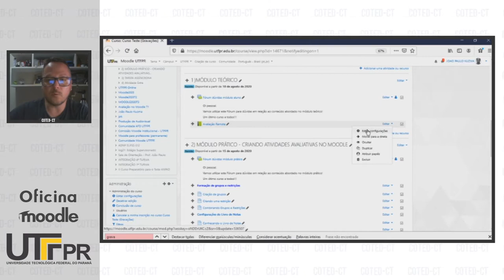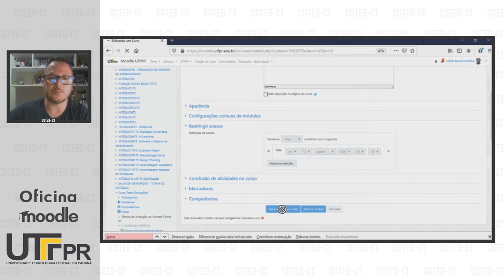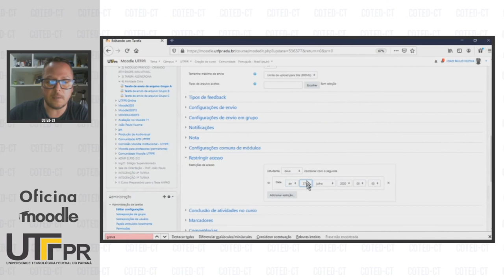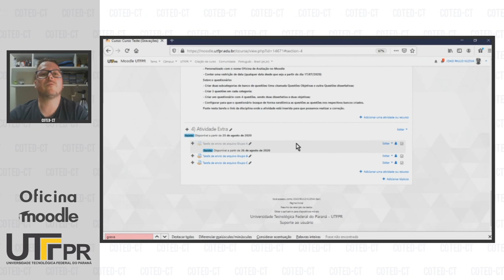Restrições em Recursos e Atividades